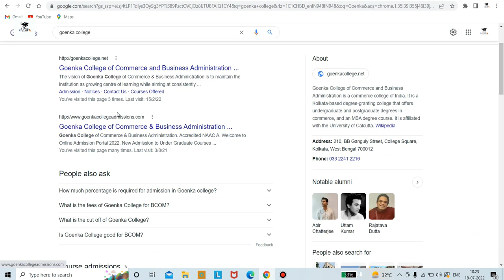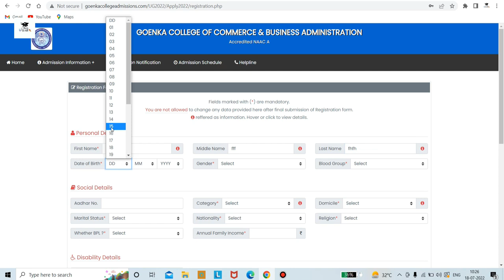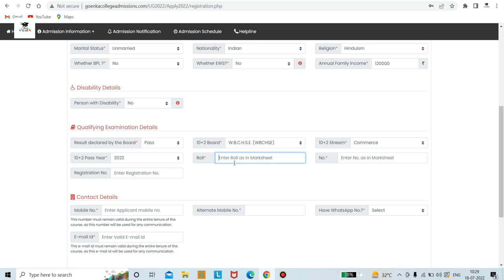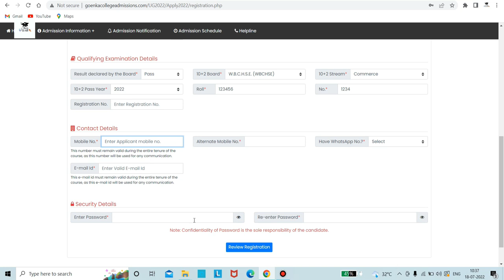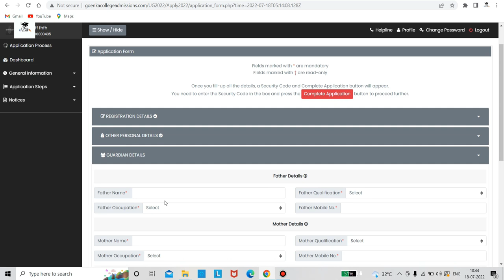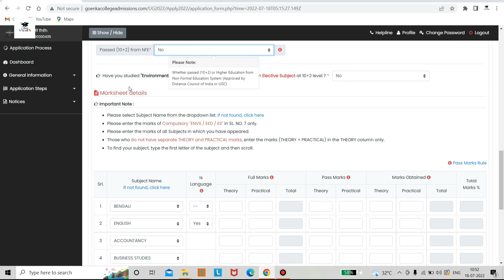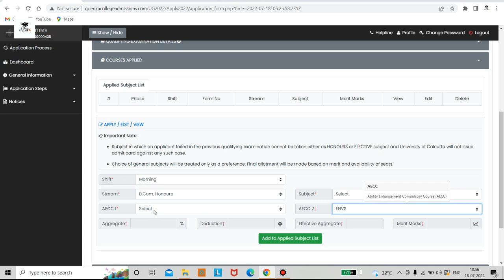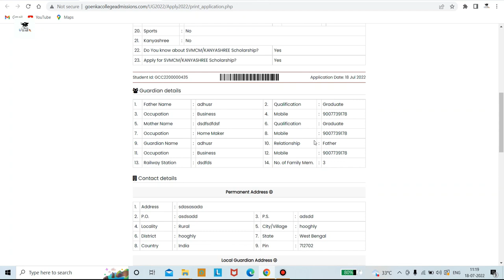Goenka college Application Form Fillup process | WB College Admission | Step By Step Process